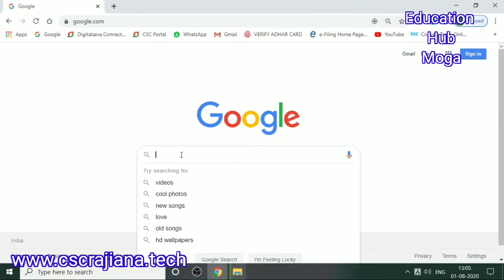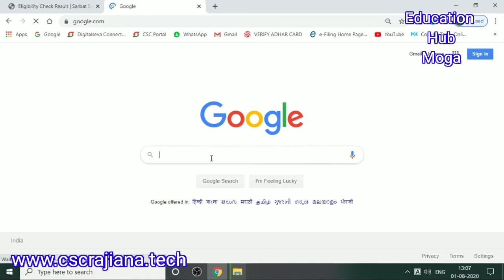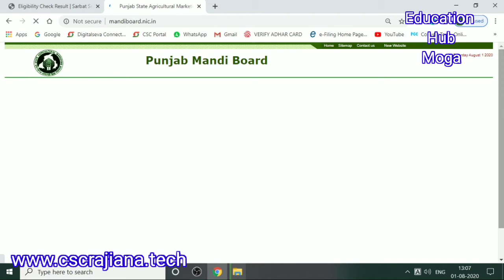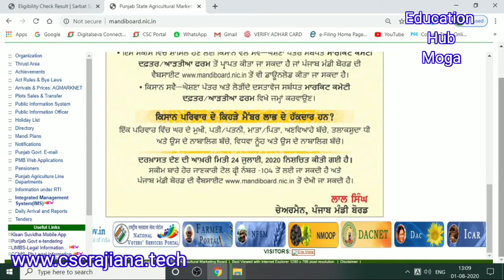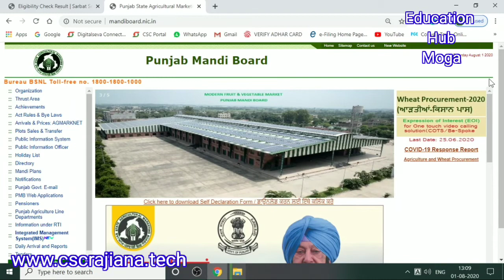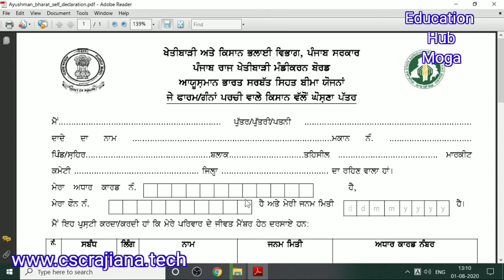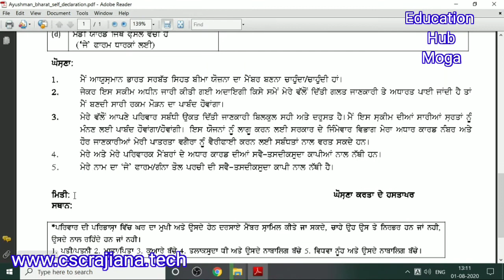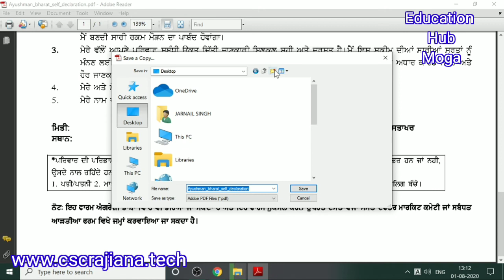PUNJAB HEALTH CARD JIMIDAR HEALTH CARD CAPTAIN AMRINDER SINGH HEALTH YOJNA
This video is only for awareness purposes only. our purpose is to help the common people.
In this video, we try to detailed the information on how to make aaushman bhart card for Kisan of Punjab. see full vedio to know more